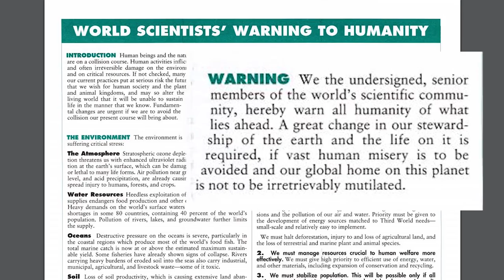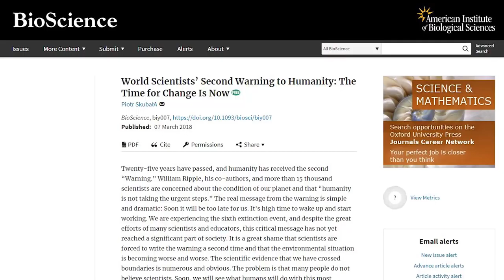Scientists' warning to humanity ‘most talked about paper’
Twenty five years after the first World Scientists’ Warning to Humanity, a new report is continuing to gain momentum and is already the 6th-most-talked-about paper globally since Altmetric records began. Three letters in comment, as well as a response companion piece by the Warning authors publish today in the peer-reviewed journal BioScience, highlighting two key areas for action in policy and science.

Interview with author Thomas Newsome.